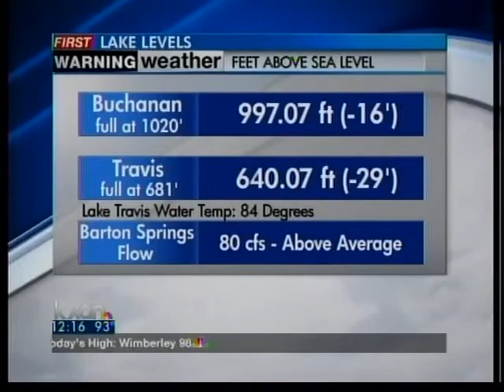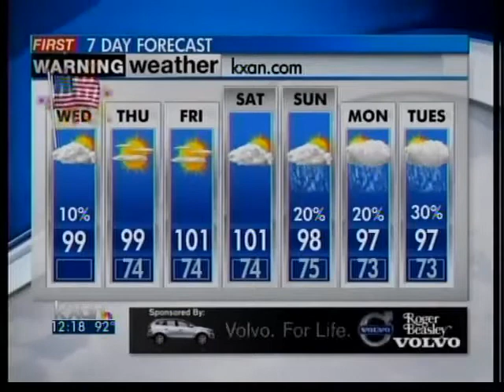Wednesday afternoon forecast